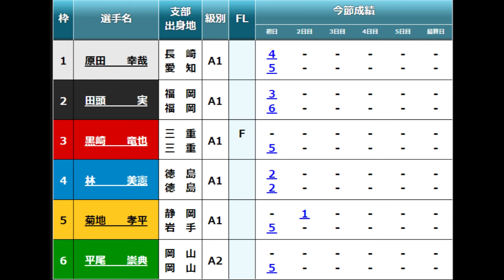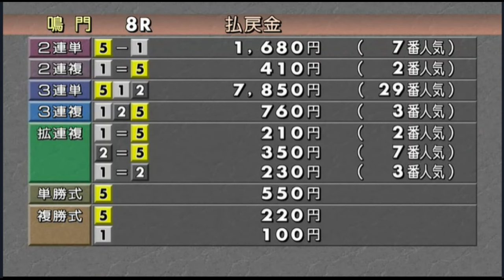【G1マスターズC競艇】衝撃の1M⑤菊地孝平VS①原田幸哉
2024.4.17鳴門競艇プレミアムG1マスターズC2日目8R
①原田幸哉②田頭実③黒崎竜也④林美憲⑤菊地孝平⑥平尾崇典